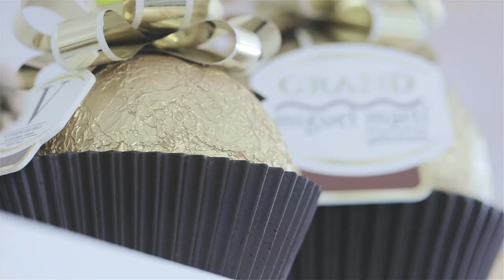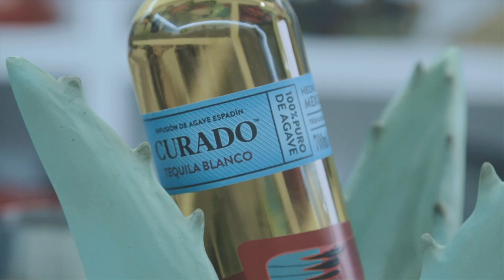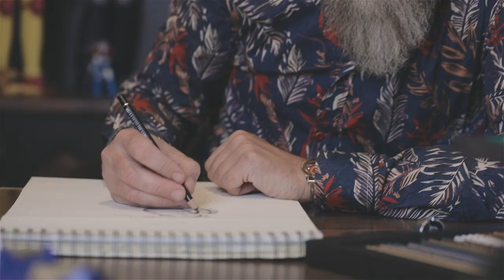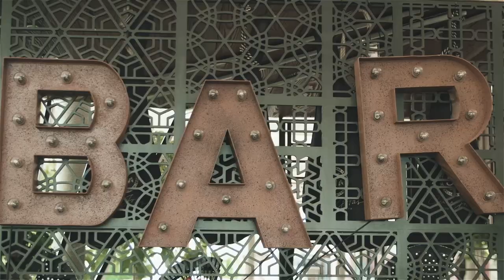Inside José Piñero's Atelier - Speak Easy On Tour - ENG Subtitles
En el primer vídeo de esta nueva temporada,  nos adentramos en el taller de José Piñero, un espacio único donde técnica, fantasía y utilidad se unen en las vajillas de su creación.

Entre sus clientes se encuentran algunos de los mejores chefs y bartenders nacionales, que han encontrado en José Piñero un aliado para convertir sus ideas en una realidad.

Uno de los 100 españoles más creativos según la revista Forbes, que nos invita a soñar que todo es posible con esfuerzo e ilusión.

Síguenos y exploremos juntos el universo de On Tour!

Agradecimientos a José Piñero, por la cesión de las imágenes de su documental.